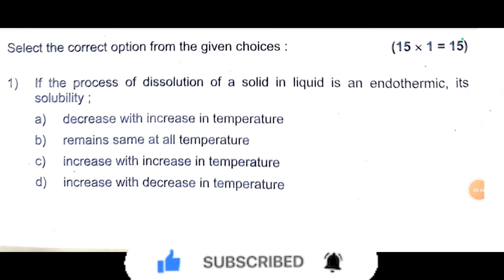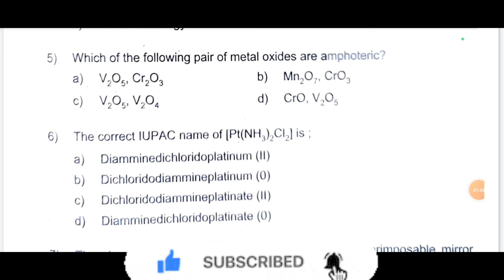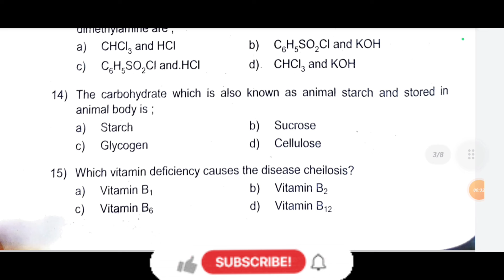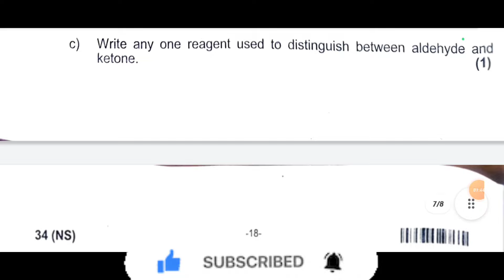2nd PUC Chemistry Key Answers 2024#Shivamurthysacademy#Chemistry#Key answers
2nd PUC Chemistry Key Answers 2024#Shivamurthysacademy#Chemistry#Key answers#2ndPUCChemistryKeyAnswers2024#Shivamurthysacademy#Chemistry#Keyanswers#2024#2ndpucchemistrykeyanswers2024

2nd PUC Physics 1st Chapter  Electric Charges and Fields  PYQ From 2014 to 2020 :-

2nd PUC Physics 2nd Chapter Electrostatic Potential and Capacitance important previous year question paper from 2014 to 2020

2nd PUC Biology 1st Chapter Reproduction In Organisms Important Previous Year Question Paper From 2014 to 2020 Question

Shivamurthysacademy

About :-